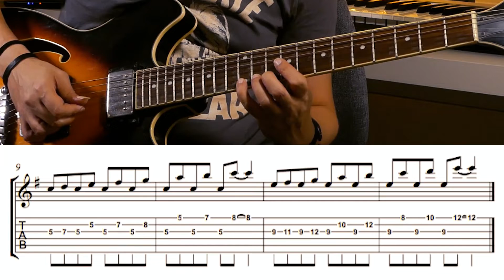NOTAS DE ADORNO EN LA GUITARRA - NOTA PEDAL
Continuamos con las notas de adorno en la guitarra. Hoy hablaremos de la "Nota Pedal".

Para entender esto, te recomiendo que tengas claro los "Modos Griegos" porque este recurso es una mezcla de notas del arpegio con notas del Modo que quieres usar.

Como siempre, aquí te dejo las marcas de la clase de música para que vayas directamente a la parte que te interesa:

00:00 Demostración del recurso de la clase y cabecera de programa
01:09 Definición de "Nota Pedal" y ejemplos conocidos
03:46 Explicación de la clase
06:06 Ejercicio completo con la partitura
07:43 ¿Cómo suena esto?
09:01 Conclusiones y despedida

No olvides REGISTRARTE EN LA WEB porque allí tienes los pdf´s, diagramas y backing tracks que necesitas para desarrollar por tu cuenta la clase

Cada semana hay algo nuevo, y por supuesto si tienes dudas escribe en los comentarios que para eso están! :-P

Un saludo y hasta la próxima semana!

Este canal está pensado para que sea cual sea tu nivel con la guitarra puedas seguir avanzando. Saludos!!!